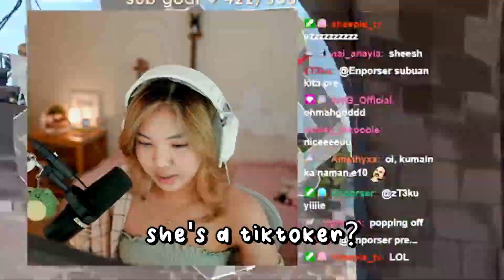i'm a radiant in disguise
it's been a while, youtube! 😊

the casual "just got back from boracay to breeze real quick" buff...

Would mean the world to me! Thank you so much!

♡ About Kris Rey ♡
Hi I'm a singer/songwriter and variety streamer on Twitch from the Philippines! I mainly play VALORANT and sing on stream, so stop by!

💜 Oasis Gaming
          Content Creator and Streamer for Oasis Gaming!